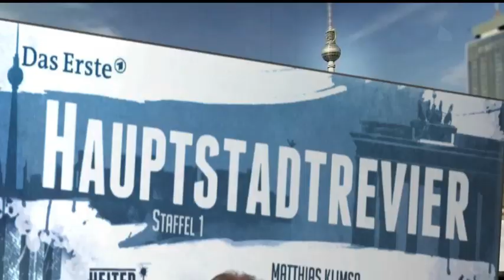Heiter bis tödlich: Hauptstadtrevier Staffel 1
FSK: 6

DVD-Trailer: Heiter bis tödlich -  Hauptstadtrevier Staffel 1
Nicht lange fackeln, sofort zuschlagen - so hat die Elitepolizistin Julia Klug (Friederike Kempter) ihren Job gelernt. Ausgerechnet sie landet bei Johannes Sonntag (Matthias Klimsa), dem stoischen Leiter des Betrugsdezernates in der Polizeidirektion 7 am Berliner Spittelmarkt.

Erhältlich bei Amazon